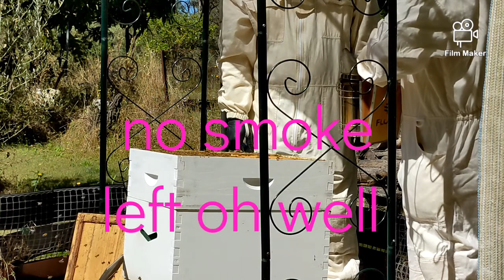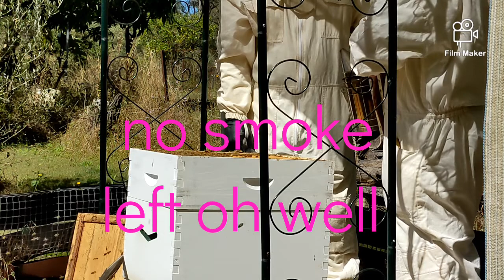Splitting Geoff's hive before spring 20/08/2022